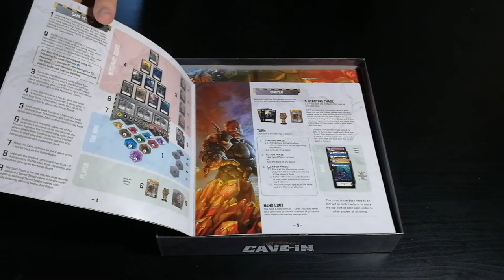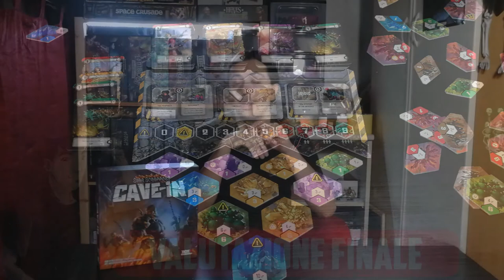Cave In - Cosa ne penso?